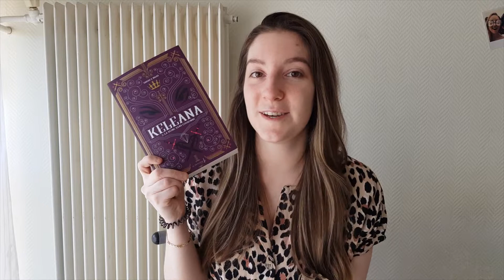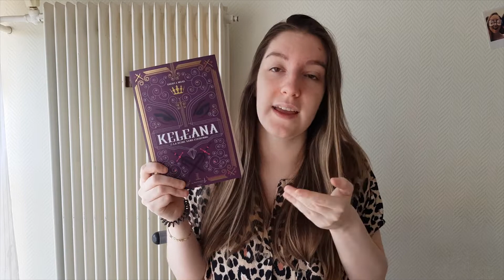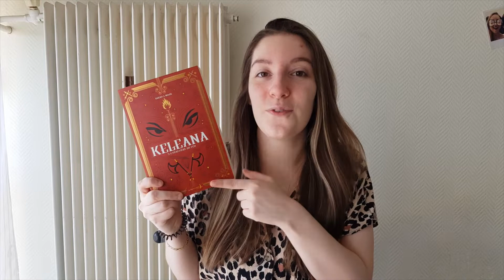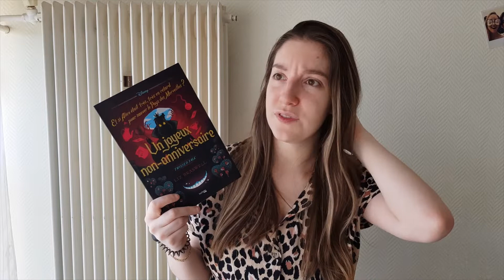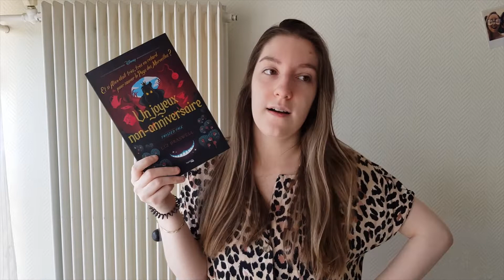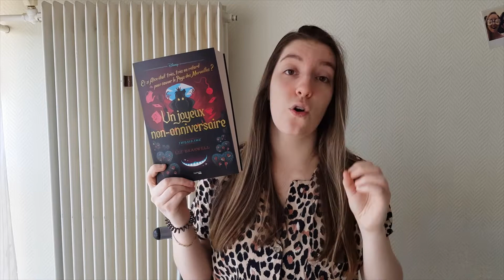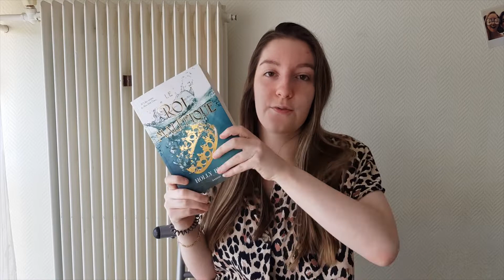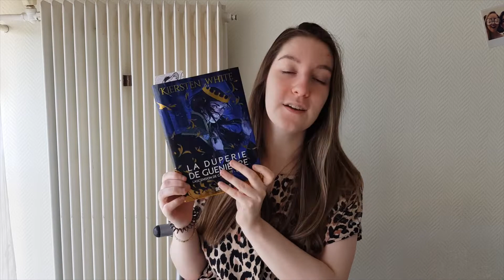UPDATE LECTURE | Keleana, Le roi maléfique & Twisted tale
Hello tout le monde ! ♡ On se retrouve pour un update Fantasy/fantastique ! Ça fait un petit moment que je n'avais pas posté donc j'espère que vous êtes contents de revoir ma petite tête ;)

J'espère que cette vidéo t'as plu, si c'est le cas pense à mettre un petit pouce bleu 👍 et me dire ce que tu en as pensé dans les commentaires ⤵️

Contenu de la vidéo :
00:00 Introduction
00:53 Keleana Tome 2
04:55 Keleana Tome 3
08:20 Twisted Tale "Unbirthday"
15:45 Le roi Maléfique
19:00 Ma lecture en cours

Pour me soutenir en regardant gratuitement des petites pubs de 30s

 Charlotte , 22 ans (24/12/1998), actuellement étudiante en Master Meef.
Je filme mes vidéos avec mon téléphone (S8) et je les monte avec Imovie.

BYE ! KISSES !